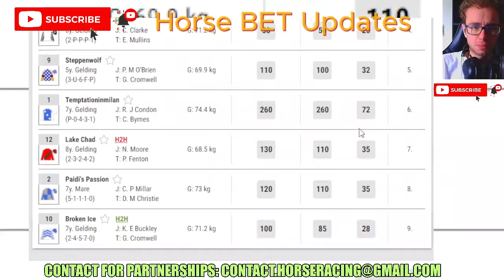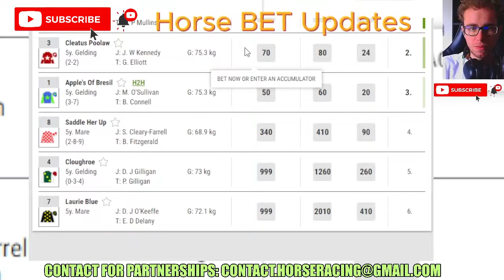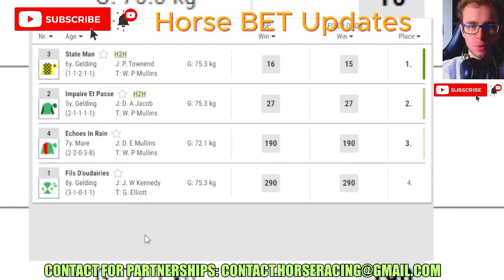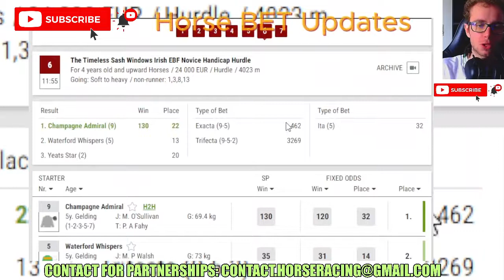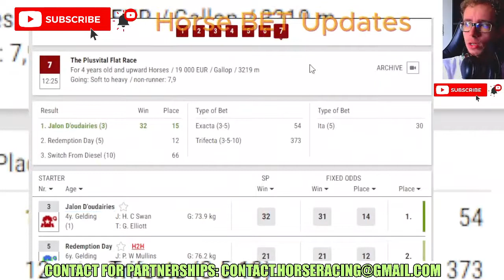Leopardstown 12/29/2023 races replay and results - Horse Racing